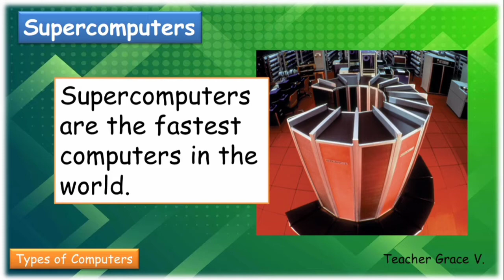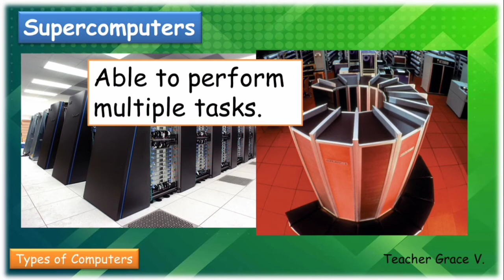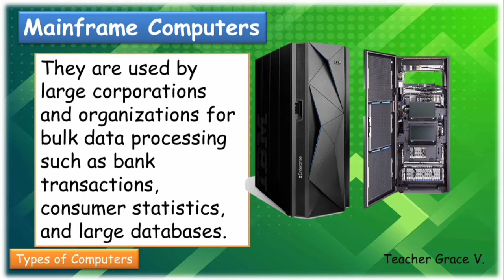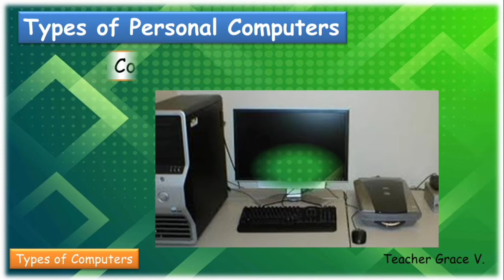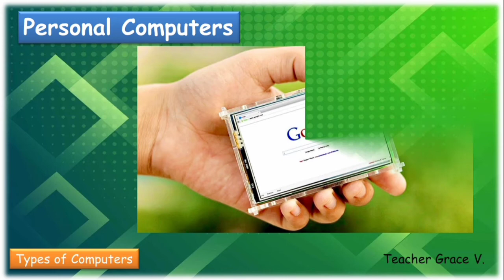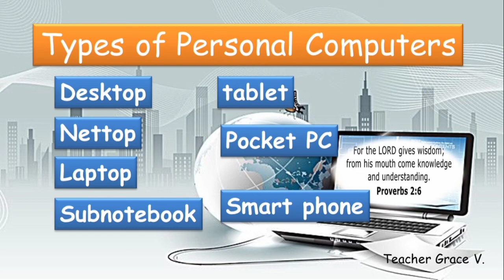Types of Computer